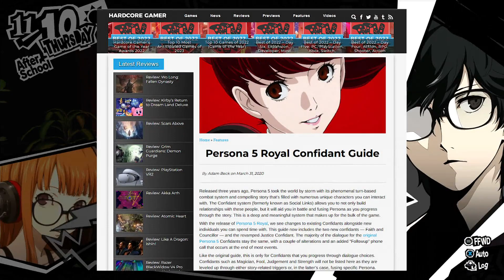Rank up Confidants FASTER in Persona 5 Royal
Rank up your confidants FASTER in Persona 5 Royal. Today i'm sharing some techniques that will help you get your confidants up in Persona 5 as fast as possible. There's quite a few methods that most people don't know about that will save a lot of time. I'm sharing them today

00:00-Intro and basics

00:15-Personas with matching arcana

01:04-Chihaya's affinity reading

01:32-working

01:52-group activities (PTs only)

02:06-Sunday hangouts

02:25-Laundromat (Tae/Sojiro only)

02:43-Going to bed early

03:33-sleeping in class

03:45-Exam results

04:19-Fake calling cards

04:52-How to tell if you got enough points